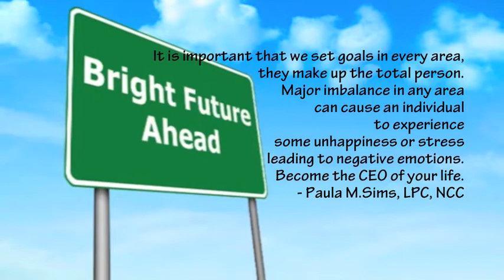A Call To Action with Paula Simms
Certified Counselor, Paula Sims, discusses points on making & keeping New Year's Resolution. She is joined by a married couple who followed and benefited from her advice.